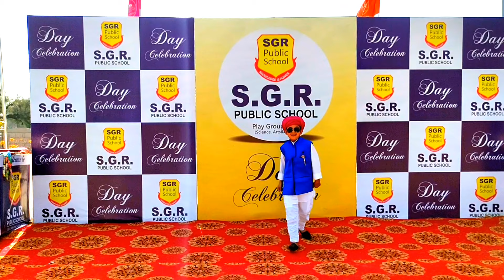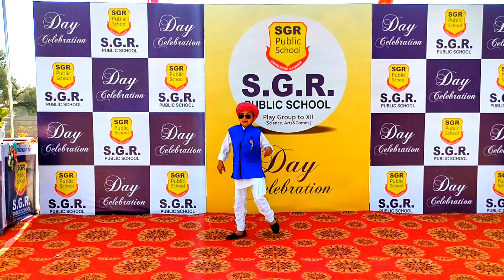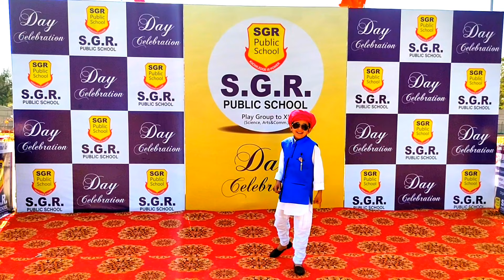Chand Wala Mukhda Cover By - Hemant (Age-8)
Follow Us -
Instagram Id:- @s.g.r._cbse_school_bhadhadar. Install the app to follow my photos and videos.
You tube:-
SGR_CBSE_SCHOOL
     (Sports_Academy)
 Bhadhadar -Bikaner Bypass Road
Sikar, (Rajasthan) 332315
📞 Helpline No.:-
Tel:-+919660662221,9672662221